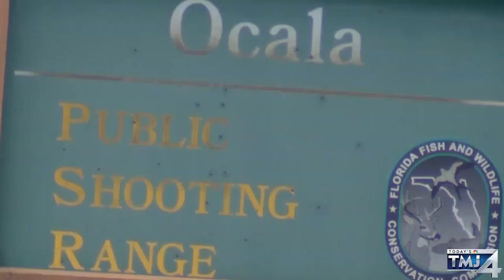Minnesota man kills Wisconsin girlfriend, baby in Florida forest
Authorities believe a 27-year-old Minnesota man killed his Wisconsin girlfriend and their baby in a Florida forest before turning the gun on himself.